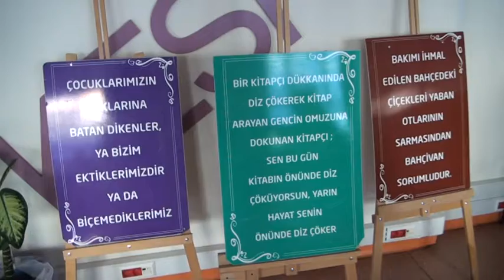Mutluluğa Bir Sayfada Sen Aç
Ülkemizde Okuma Bilincinin Yaygınlaştırılması Ve Alışkanlık Haline Getirilmesi Amacıyla Mutluluğa Bir Sayfada Sen Aç Adı Altında Bir Proje Başlatıldı.